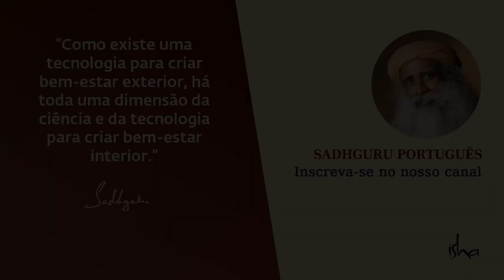Os Poderes Psíquicos e a Telepatia São Reais? | Sadhguru Português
O renomado cirurgião Dr. Devi Shetty pergunta a Sadhguru se os poderes psíquicos e a telepatia são reais, e se é possível aprender estas habilidades. Sadhguru fala sobre chitta, o que há de mais profundo na mente, que é sua conexão com o que chamamos de consciência. Ele explica que se o chitta vem através de nosso controle consciente, a vida se organiza maravilhosamente ao nosso redor.